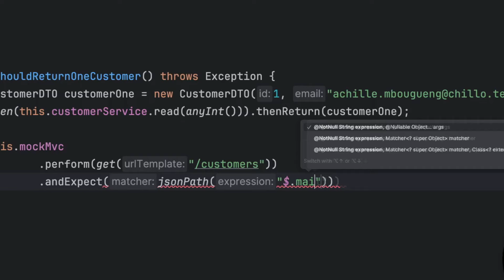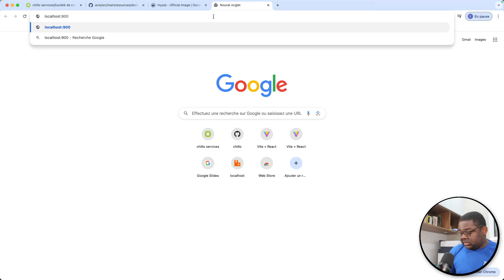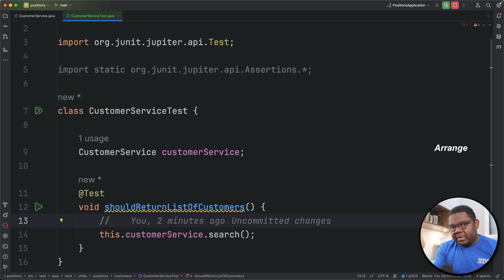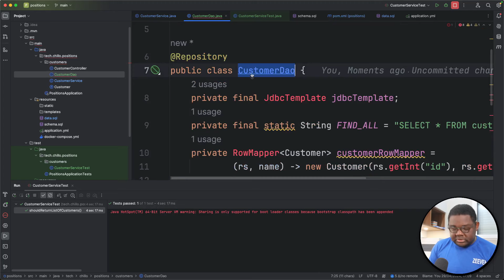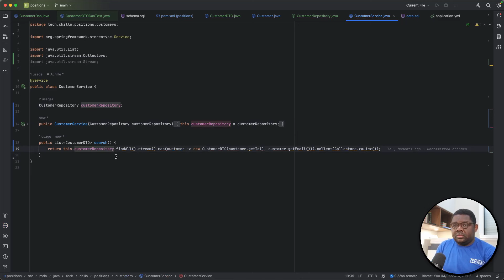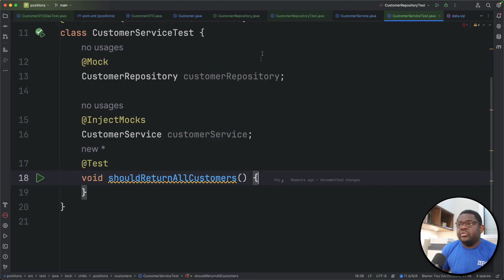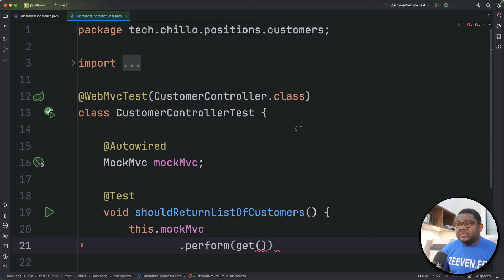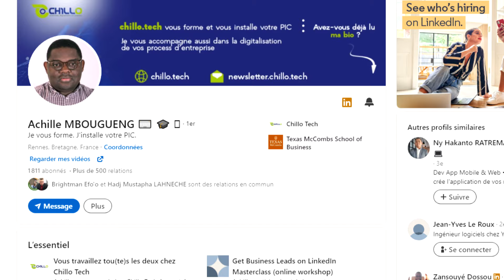SPRING BOOT: Améliorer la robustesse de vos applications avec les TESTS UNITAIRES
🚀 Découvrez une approche méthodique et efficace pour garantir la qualité de votre code avec des tests unitaires dans cette nouvelle vidéo! Plongeons une fois de plus dans l'univers du développement logiciel et plus particulièrement dans celui des tests unitaires. Nous explorons en détail des techniques essentielles telles que:

✔️​ Test JDBC template
✔️​ le Refactoring du code
✔️​ Test JPA repository
✔️​ Test méthode Utilisateur
✔️​ Test services
✔️​ Test exceptions
✔️​ Test controlleur
✔️​  Libellé des tests.

🛠️ Que vous soyez un développeur aguerri ou que vous débutiez votre parcours dans le monde du code, cette vidéo vous offrira des conseils pratiques pour améliorer la robustesse de vos applications. Rejoignez-moi pour découvrir comment écrire des tests clairs et concis, tout en explorant les meilleures pratiques pour tester les services, les exceptions, les contrôleurs, et bien sûr, les méthodes utilisateurs.

Je suis impatient de discuter avec vous de vos expériences avec les tests unitaires !

Chapitres

00:00 Intro
01:13 Générique
01:23 présentation
02:07 Génération du projet
06:56 Configuration de la Base de données
21:56 Statut du projet avec Actuator
24:16 Introduction Test Unitaire
25:23 JDBC Template
32:01 Test JDBC Template
42:28 Refactoring du code
49:03 Test JPA repository
01:06:10 Test méthode Utilisateur
01:09:41 Test services
01:25:05 Test exceptions
01:25:44 Test Controller
01:40:37 Libellé des tests
01:43:26 Conclusion

🚀 N'hésite pas à suggérer des vidéos pour notre chaîne et à rester connecté grâce à nos outils de suggestion et de newsletter !